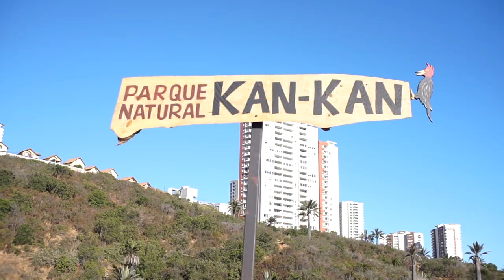Parque Natural Kan Kan, Viña del Mar, Valparaíso.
El Parque Natural Kan-kan nace de la idea de proteger la quebrada Quinta Vergara, que actualmente es parte del Santuario de la Naturaleza El Salto. En su recorrido se pueden presenciar una gran cantidad de Palmas Chilenas siendo una de ellas, y el atractivo principal, la famosa Palma en Espiral.